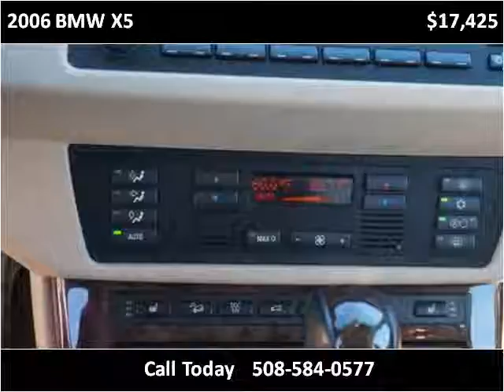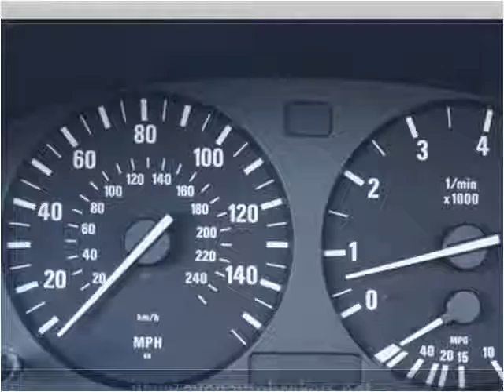2006 BMW X5 Used Cars Avon MA